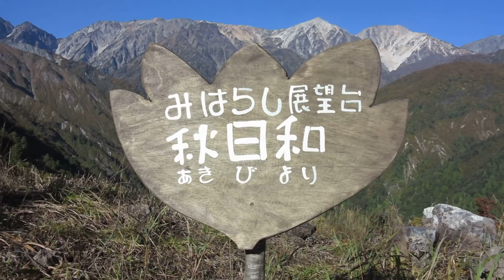2016.10.15 期間限定秋日和展望映像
最新北尾根高原秋絶好展望スポット-秋日和
またまた続く！営業日は2016年10月30日まで。
Kitaone Kogen Highland OPEN till 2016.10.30